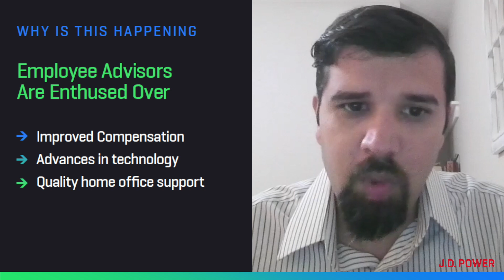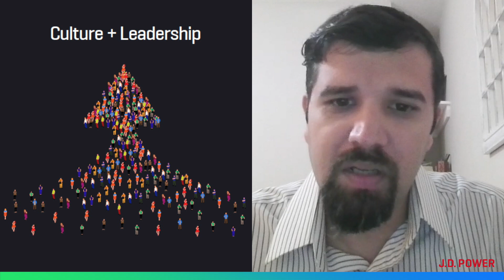J.D. Power Financial Services Intelligence Update | July 2024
Tune in to the July 2024 Financial Services Intelligence Update with Kapil Vora and Miles Tullo to refine your advisor retention strategies and stay ahead in the industry. The J.D. Power Financial Advisor Satisfaction Study provides crucial insights into what drives advisor contentment and retention, offering valuable guidance for wealth management firms.

Key Insights:
- Employee Advisors: Satisfaction has surged by 49 points this year, thanks to better compensation, advanced technology, and enhanced support systems.
- Independent Advisors: Satisfaction has declined by 15 points, primarily due to leadership issues. Only 46% of independent advisors feel their firm is heading in the right direction, a drop from 54% last year.

Important Takeaways:
- Attrition Trends: Advisors who signal they might leave often do. Conversely, those committed to staying are likely to remain, underscoring the need for early intervention and resolution of concerns.
- Culture and Leadership: Effective firm culture and leadership are critical for retention. Advisors planning to stay rate these factors much higher than those considering leaving. Professional development is also key for less tenured advisors.

About J.D. Power

J.D. Power is a global leader in consumer insights, advisory services and data and analytics. A pioneer in the use of big data, artificial intelligence (AI) and algorithmic modeling capabilities to understand consumer behavior, J.D. Power has been delivering incisive industry intelligence on customer interactions with brands and products for more than 50 years. The world's leading businesses across major industries rely on J.D. Power to guide their customer-facing strategies.